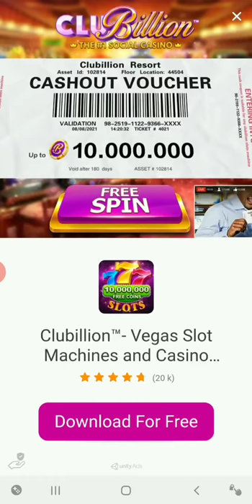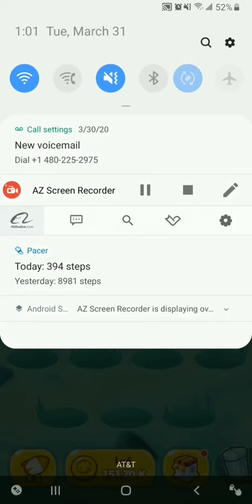Lets play Fish Go.io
Watch as we play a new fun game Fish Go.io! Fun for all ages.